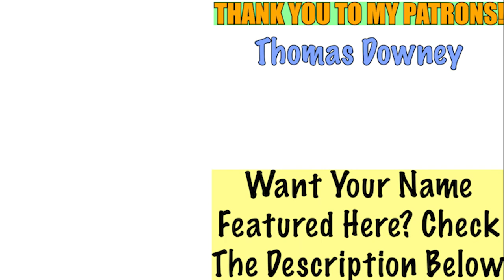Horrible Bosses 1 & 2 Slapstick Montage (Music Video)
Here is my fan-requested montage of the slapstick moments from the movies Horrible Bosses and Horrible Bosses 2 set to some instrumental music.

Buy HORRIBLE BOSSES on…
Double Feature DVD
Double Feature Blu-Ray
Prime Video

Buy HORRIBLE BOSSES 2 on…
Double Feature DVD
Double Feature Blu-Ray
Prime Video

-Thomas Downey

Timestamps:
0:00 Intro
0:06 Horrible Bosses
1:17 Horrible Bosses 2
2:12 End Screen